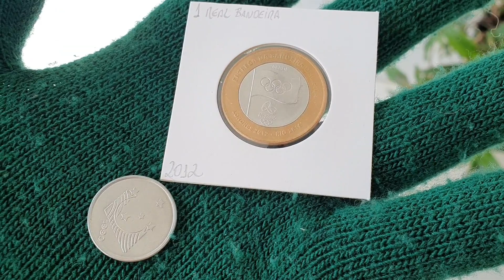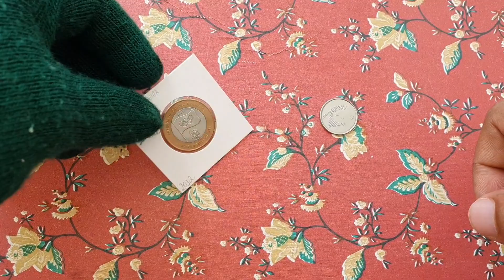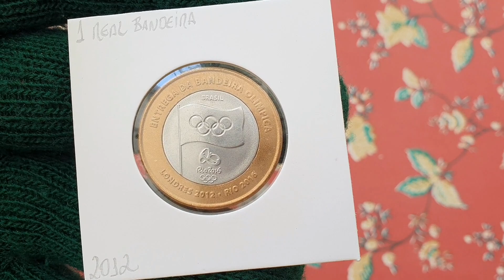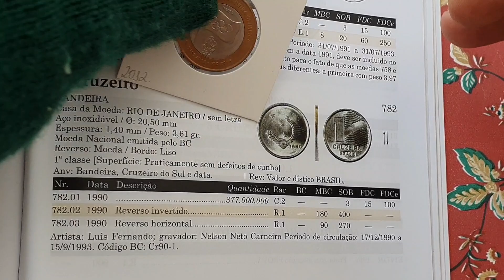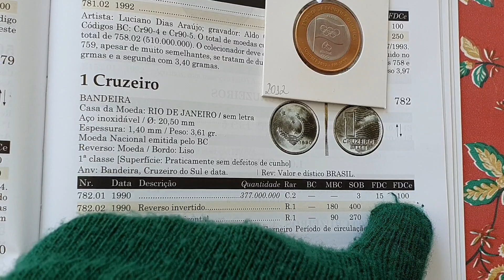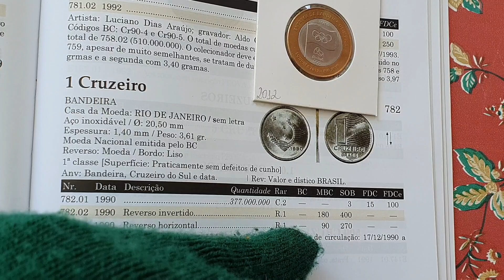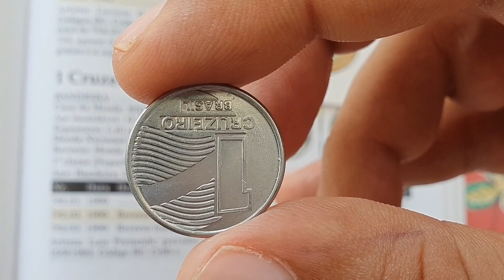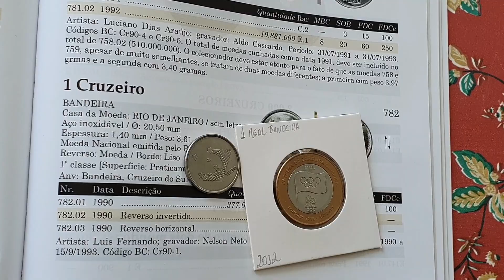R$ 400 Reais; Moeda 1 cruzeiro 1990 (BANDEIRA),duas variantes raras e valiosas na numismática.